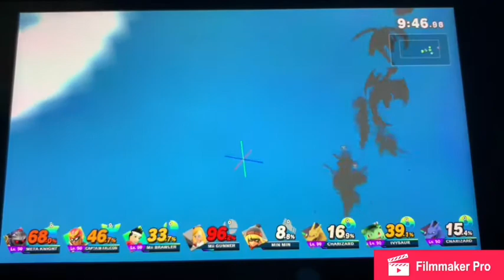A Starry Battle #2 At Spring Stadium | SSBU Amiibo Fighters Request #3 | Replay #3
Super smash bros ultimate replay with Star Butterfly and the gang fighters are finally against each other at Spring Stadium! You’ll hope see that happens, by the way just describe comments down below and what did you see that smash bros ultimate looked like alright? 🙏